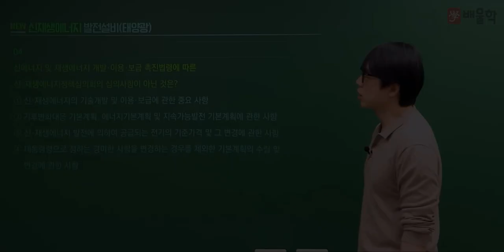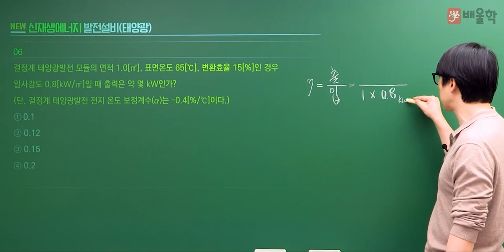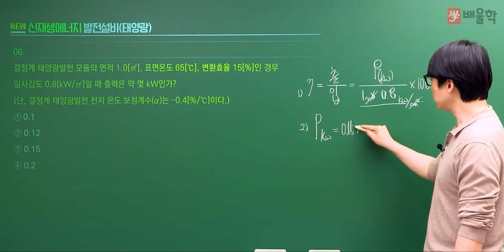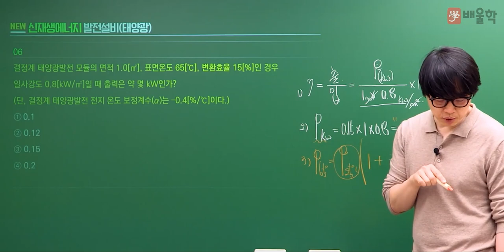[신재생에너지발전설비기사 필기] 2021년 1회 필기 기출풀이 1과목 태양광발전 기획2 - 황민욱 교수님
20년 강의 경력, 신재생에너지발전설비기사 프로 황민욱 교수님의
2021년 1회 신재생에너지발전설비기사 필기 1과목.태양광발전 기획 기출문제 해설 강의!